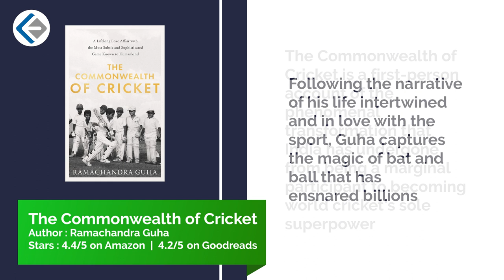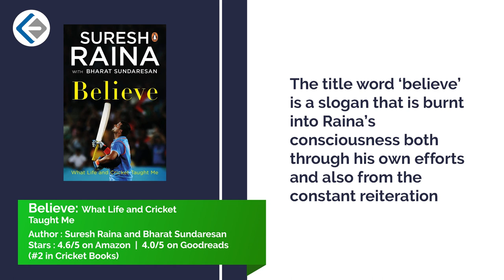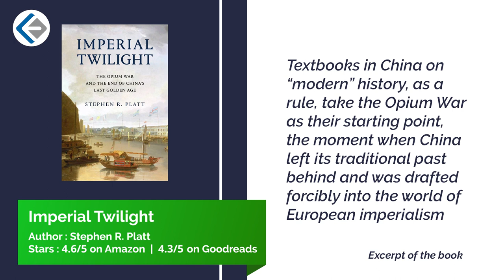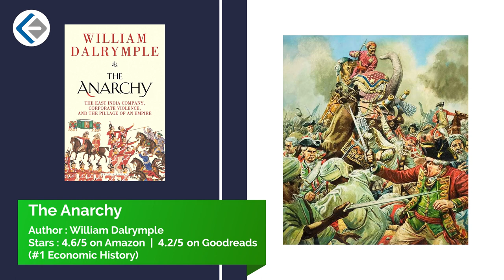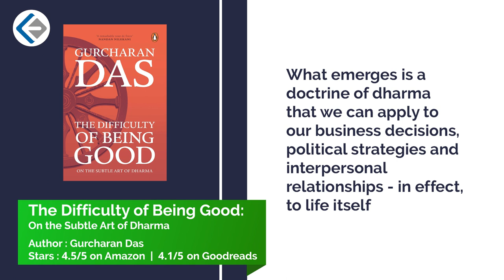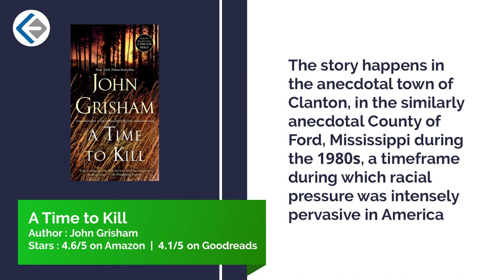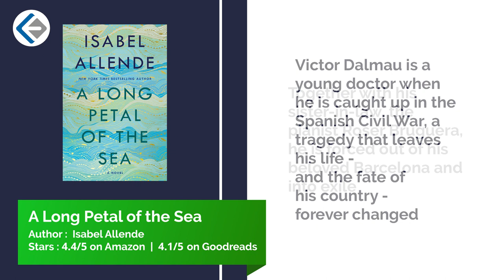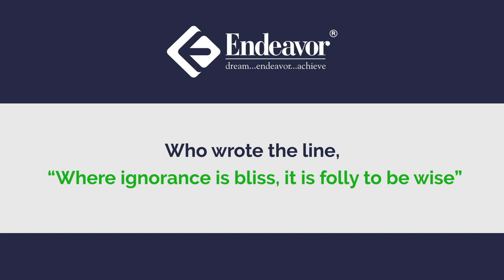The BookKey | Volume 6 | September 2021 | Endeavor Careers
We are back with our 6th edition of the BookKey. In Bookkey we bring to you top book recommendations, under five different categories (Spotlight, Hidden Gem, The classic vault, The untold, and Top five) to cater to the tastes of a large audience.

Also, don't miss out on our trivia section at the end of the video. Check out the answer to the previous edition question and let us know your answer for this edition in the comments section.

Quick links for book key categories below:

0:00 Intro
1:08 Spotlight
5:46 Hidden Gem
10:03 The Classic Vault
15:46 The Untold
18:40 The Top Five
23:30 Trivia

Buy links for books recommended in volume 5 of the Book Key:

1) Spotlight

The Commonwealth of Cricket by Ramachandra Guha

Believe: What Life and Cricket Taught Me by Suresh Raina and Bharat Sundaresan

2) The Hidden Gem

Imperial Twilight: The Opium War and the End of China’s Last Golden Age by Stephen R. Plat

3) The Classic Vault

The Anarchy: The East India Company, Corporate Violence, and the Pillage of an Empire

The Difficulty of Being Good: On the Subtle Art of Dharma by Gurcharan Das

4) The Untold

A Time to Kill by John Grisham

5) Top five

Homo Deus: A Brief History of Tomorrow by Yuval Noah Harari

My Life in Full: Work, Family, and Our Future by Indra K. Nooyi

A Long Petal of the Sea by Isabel Allende

The Castaways by Lucy Clarke

A Gentleman in Moscow by Amor Towles